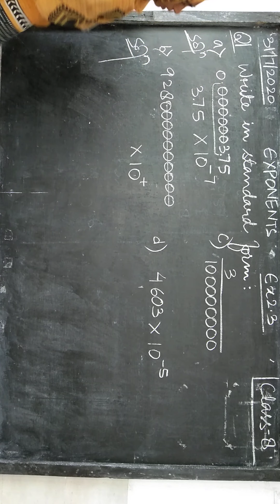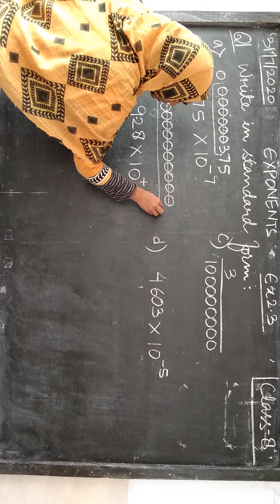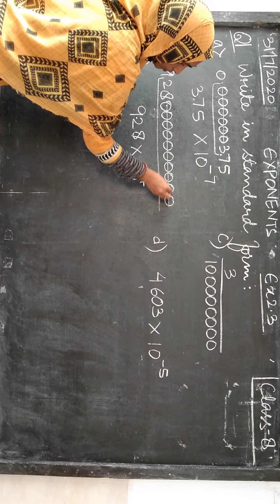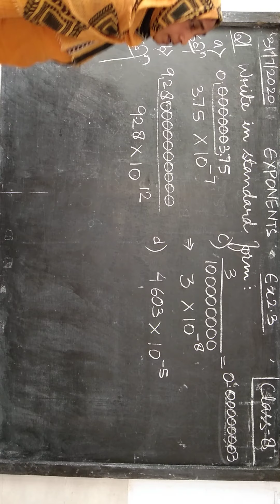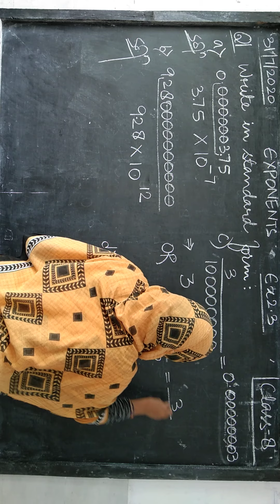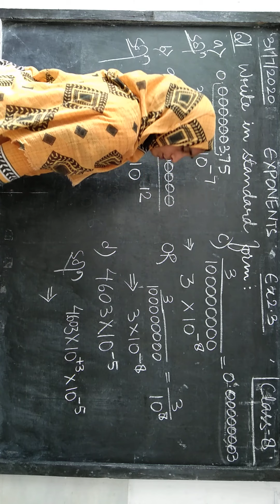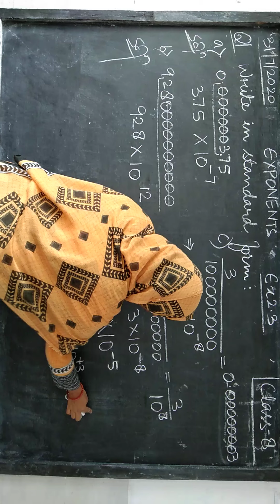CLASS-8 EXPONENTS(POWERS) Ex 2.3 Q1